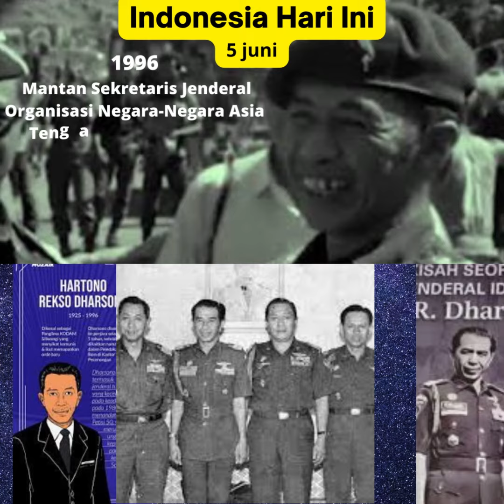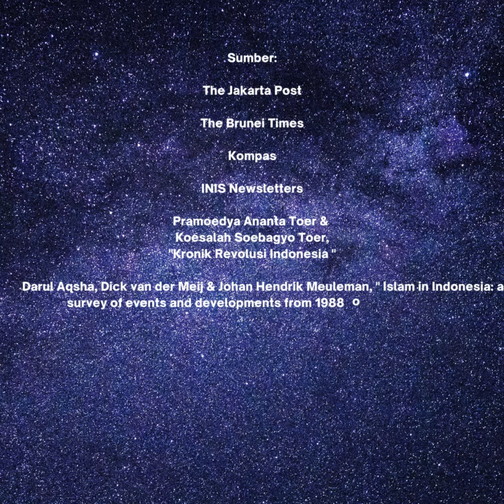Indonesia Hari Ini 5 juni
"Indonesia Hari Ini" sekedar mengingatkan kembali akan beberapa peristiwa yang pernah terjadi dalam sejarah negeri ini. Semoga bermanfaat.